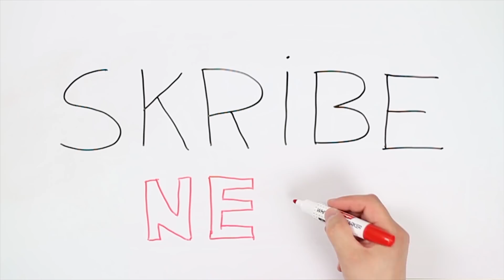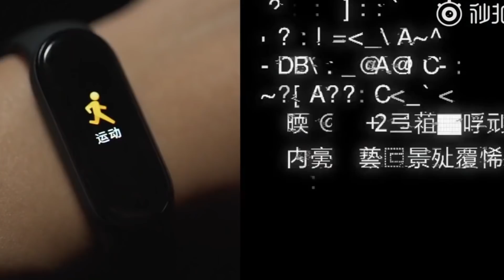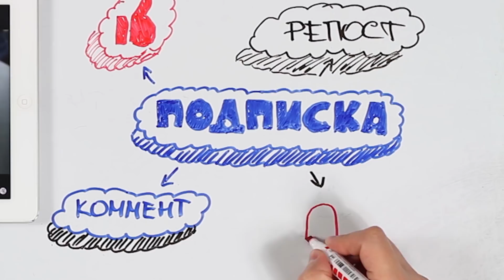MI BAND 5 ВЫШЛИ И ЭТО ЛУЧШИЙ БРАСЛЕТ )))